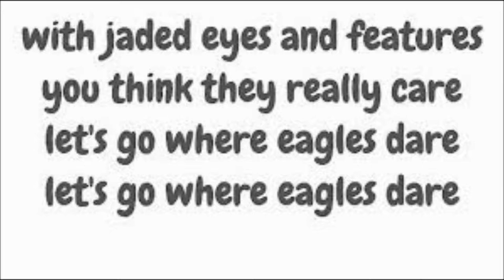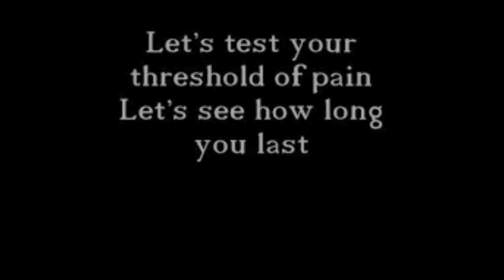Where eagles dare by The Runz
Classic Misfits song covered by the best current punk band out of Frederick county MD. We aren't really a cover band yet we do cover some good classic punk songs like this one as well as some Descendants, Screeching weasel, The dead boys. only the good stuff but please look us up check out our other songs we have lots of videos on the youtube. Please like our videos and subscribe to my awesome channel and good fortune will be in your future maybe;-) Thanx again and hope to see you at one of our shows sometime.